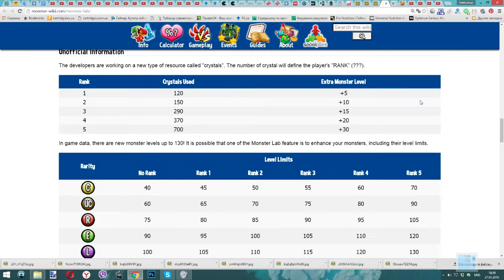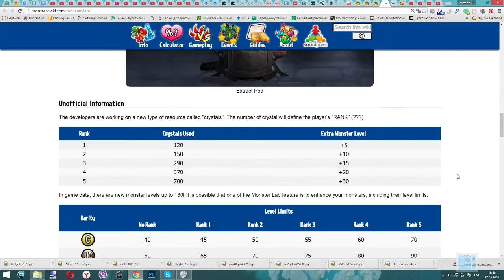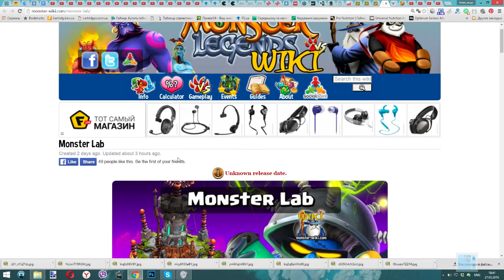Monster Legends - Monster Lab. Новые монстры 130 уровень. Новости.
monster legends wiki. Лаборатория монстров  - даст нам возможность прокачать легендарных монстров на 130 уровень!!!